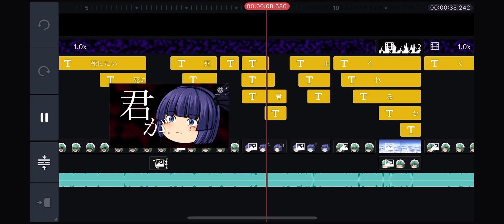【途中経過】シニタイちゃん